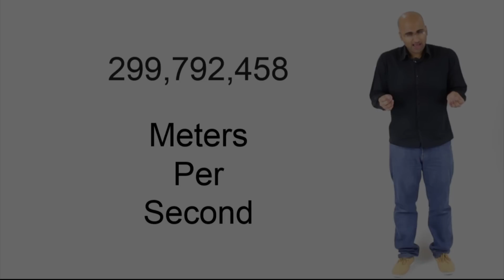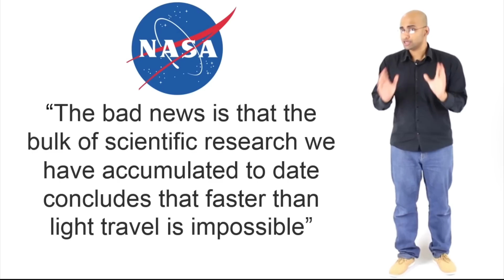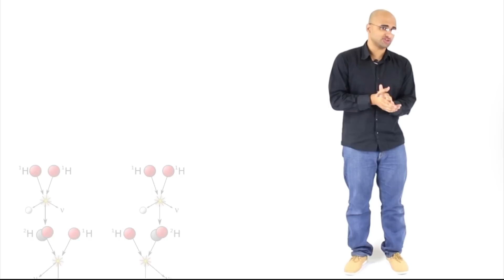What if We Never Travel Faster Than Light?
No faster than light = Humanity is doomed?

Links for discussion video:
(The status of faster-than-light travel)
(Number of stars within a particular radius)
(The method described in the video)